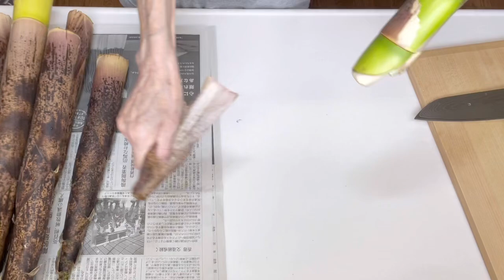真竹のタケノコの茹で方＆メンマの作り方♪真竹のタケノコも柔らかくて美味しいので手に入ったら是非作ってね！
今の時期真竹のタケノコが採れます。
春の孟宗竹のタケノコも美味しいのですが
真竹のタケノコも柔らかくて美味しいです。
アクも少なく冷凍可能なので手に入ったら
それでメンマも作ります。
おつまみやラーメン等にも美味しいので
こちらも合わせて作って頂けたらと
思います。

材料
　真竹のタケノコ　　　　　7本
　分量はあるだけでokです
　米ぬか　　　　　　　　　1.5カップ
◎5本でカップ1位の米ぬかです

★メンマの材料
　茹でタケノコ　　　　　　300g
　水　　　　　　　　　　　200㏄
　ゴマ油　　　　　　　　　大匙1
　ガラスープの素　　　　　小匙1
　醤油　　　　　　　　　　大匙1
　オイスターソース　　　　小匙2
　酒　　　　　　　　　　　大匙1
　みりん　　　　　　　　　大匙1/2
　砂糖　　　　　　　　　　大匙1/2
　ラー油　　　　　　　　　適宜

こちらの動画もご覧くださいね。

冷凍焼きおにぎり第4弾！